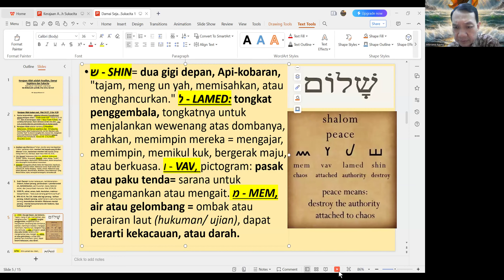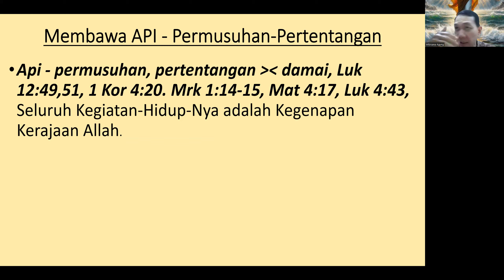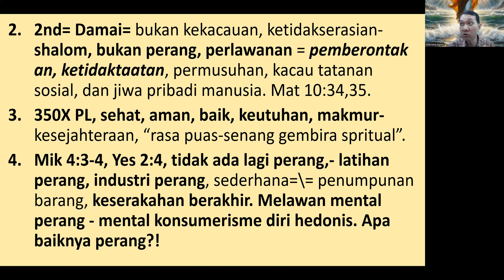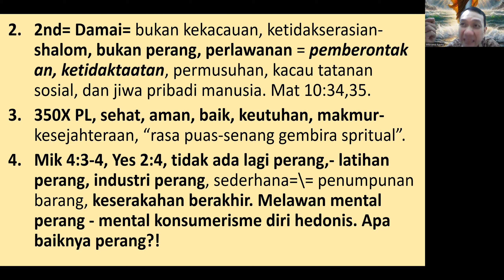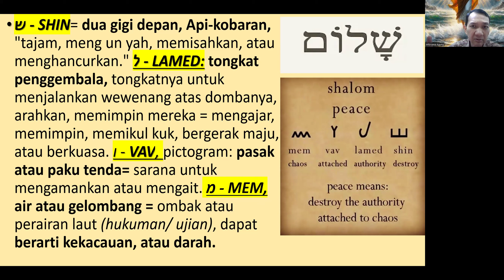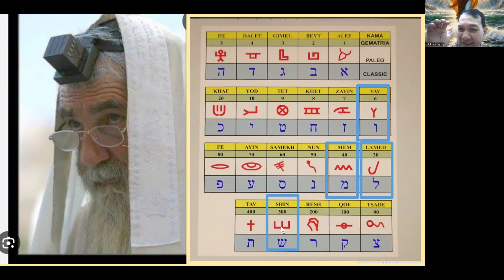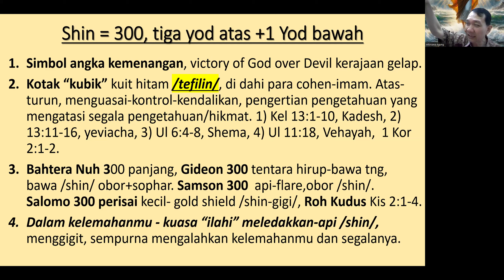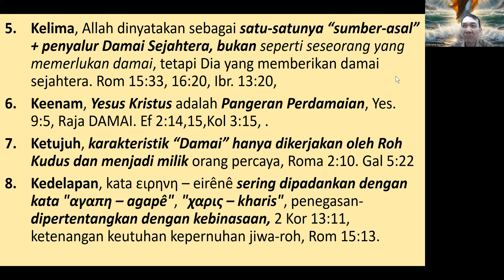Damai Kerajaan Allah adalah Membawa Api Pemisahan Permusuhan